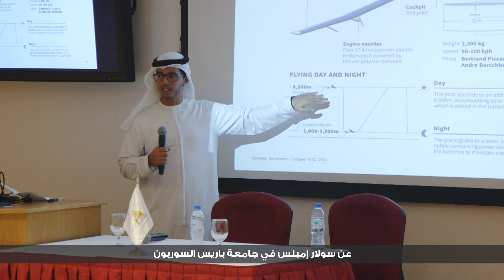Hasan Around the World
As the dust settles from the recent Solar Impulse journey, Emirati ambassador Hasan Al Redaini shares his learnings from his experience.

حسن الرديني يتحدث أمام طلاب جامعة باريس السوربون في أبوظبي عما اكتسبه من خبرة من خلال مشاركته في هذه مهمة سولار إمبلس التي تطير حول العالم دون التزود بالوقود